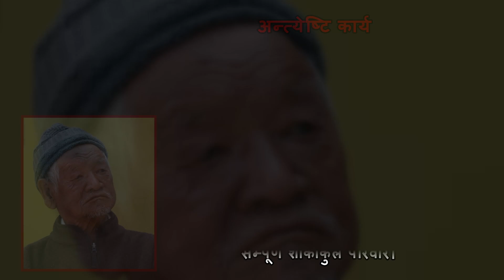अन्त्येष्टि कार्य दल वीर गुरूङ पुलिस बाजे